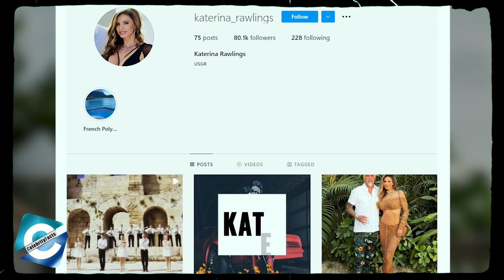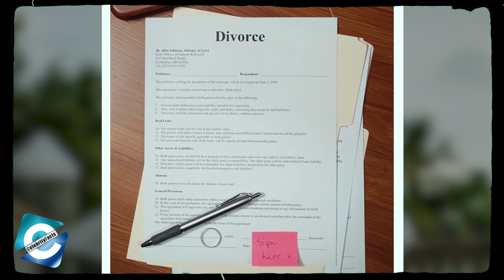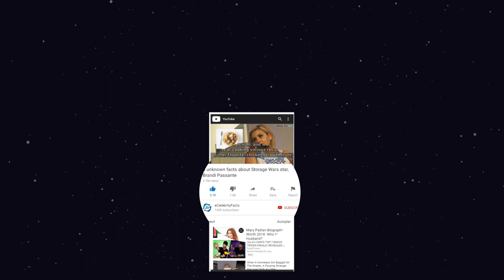Who is Richard Rawlings's new wife Katerina Rawlings?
Richard Rawlings's new wife Katerina Rawlings is a former actress who is known after tying the knot with the Gas Monkey Garage's boss, Richard Rawlings. Katerina Rawlings was known as Katerina Deason & formerly married to a businessman, Darwin Deason. After getting divorced from her ex-husband, she has been Richard Rawlings spouse for the past two years. So, in this video, you will get to know everything about Richard Rawlings wife, Katerina Rawlings.

00:00 Who is Richard Rawlings's new wife Katerina Rawlings?
01:04 Who is Katerina Rawlings?
01:50 Who is Katerina married to?
03:12 How much is she worth?

Audio Credit:

Track: Cumbia City
Artist: An Jone

Track: Jack in the Box
Artist: Silent Partner

Track: Succotash
Artist: Silent Partner

Track: Play-Doh meets Dora
Artist: Carmen María and Edu Espinal